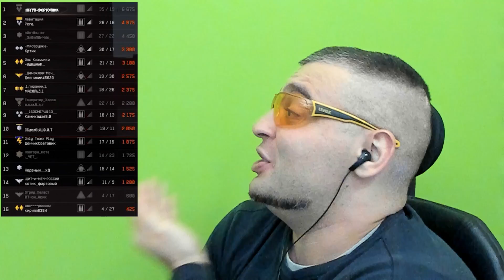Мортид, Медиум и читер с Type 97 в Warface